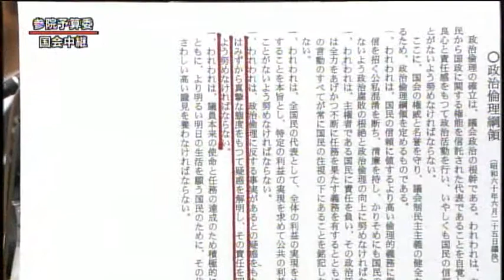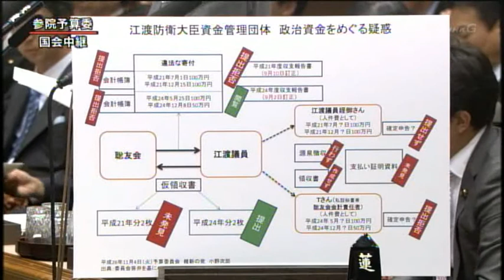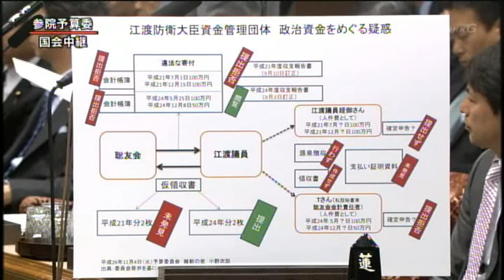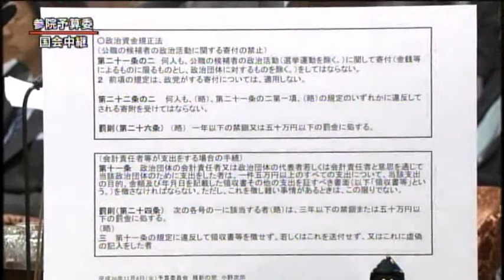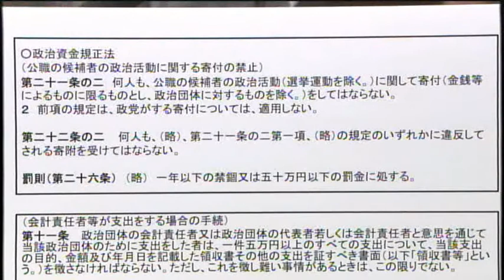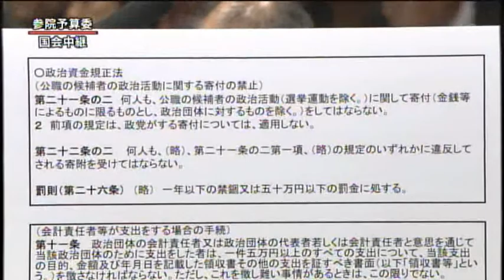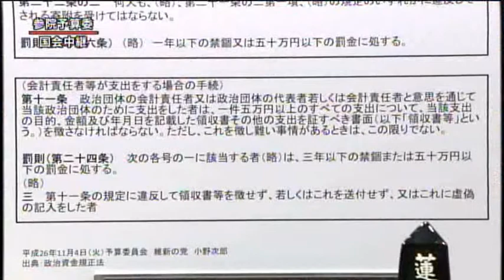「詰みですよ、詰み。江渡大臣は詰んでいるんですよ。もう」参院予算委141104